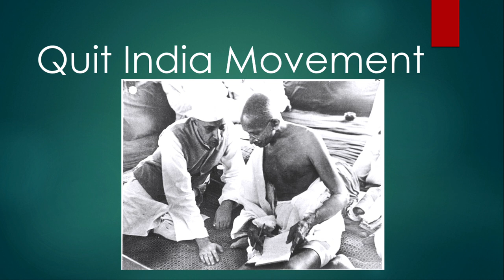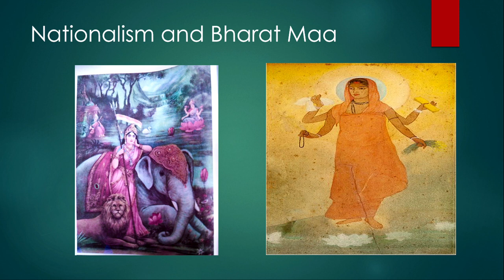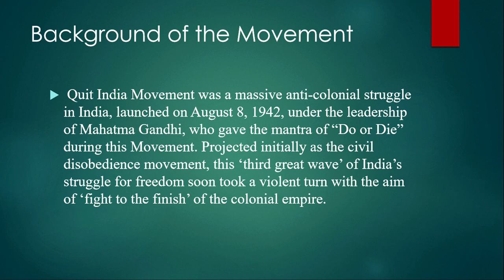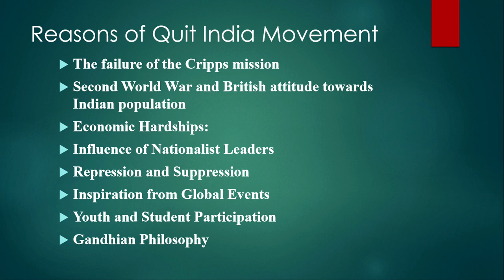Live Interaction on PMeVIDYA : Surface and Volumes -1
Surface and Volumes -1
Subject:  Mathematics            Class: X

Sahyog Session
Mon-Fri                                             5-5.30pm

The programs can be viewed on:
1. DD Free dish channel #2022 to 2033 ( PM eVidya  Class 1 to  PM eVidya Class 12)
2. Zee Dish TV Channel #950
3. Jio TV App
4. ‘NCERT OFFICIAL’ YouTube Channel